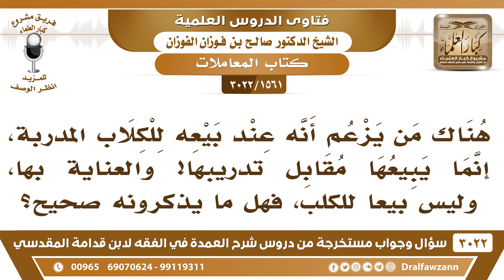[1561 -3022] البعض يزعم أنه عند بيعه للكلاب المدربة، إنما يبيعها مقابل تدريبها فهل ما يذكرونه صحيح؟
-"[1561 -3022] السؤال: هناك من يزعم أنه عند بيعه للكلاب المدربة، إنما يبيعها مقابل تدريبها والعناية بها، وليس بيعا للكلب، فهل ما يذكرونه صحيح؟
والعناية بها. وليس بيعاً للكلب. فهل ما يذكرونه صحيح؟ الجَوَابُ : هذا احتيال، الرسول ﷺ نهى عن ثمن الكلب، وأنت تريد تحتال على هذا وتقول أنا هذا مقابل تربيتي لها؟ ما يجوز بيع الكلاب ولو كانت مدربة، لكن يجوز الانتفاع بها فقط، نعم.
للاشتراك في قناة الشيخ صالح الفوزان

للاستفسار والإقتراحات والدعم
رئيس الفريق
لمشروع كبار العلماء